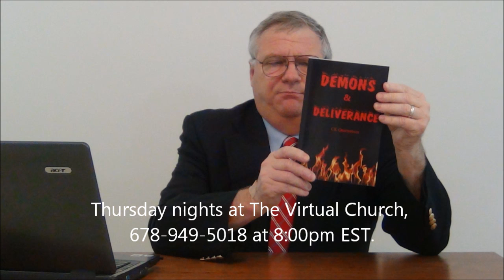Dr. C.K. Quarterman, Gifts of the Spirit, PART 2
Dr. Quarterman teaches on the gifts of the Spirit.